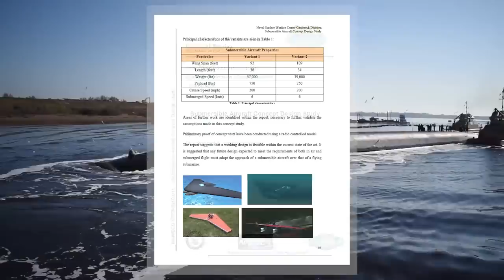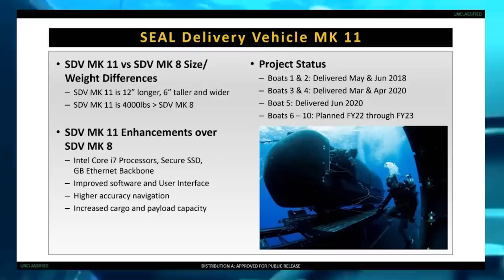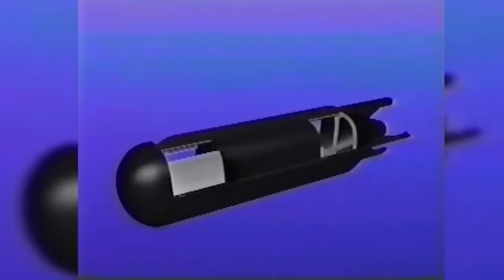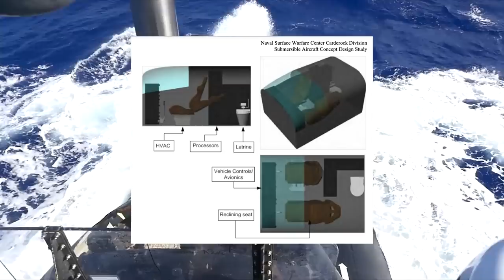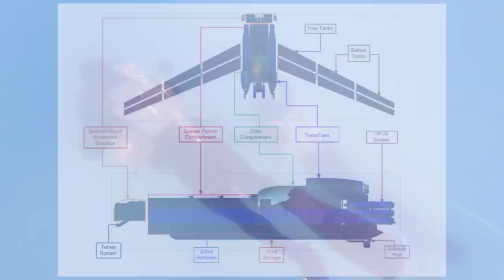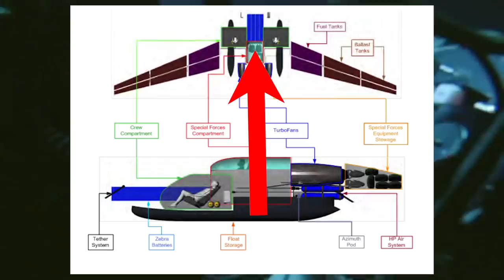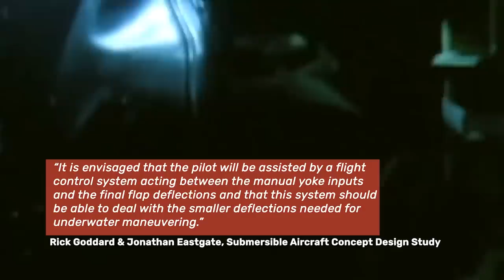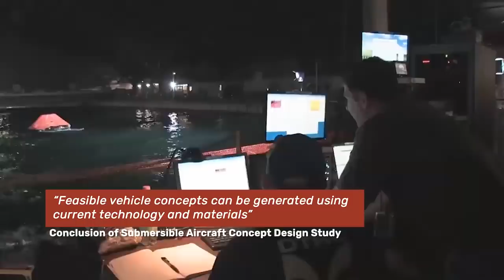Do the US Navy SEALs have FLYING SUBMARINES?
America’s special operations forces use a wide variety of vehicles to conduct their covert operations, but few are as dramatic as the Navy’s recent efforts to field a flying submarine that could ferry operators into and out of the battlespace quickly and stealthily.

To date, there has been no evidence to suggest that such a platform is in current operation, but Navy documents from 2010 clearly show that not only was the branch seriously investigating this concept, they concluded that the idea was entirely feasible with the existing technology of the day.